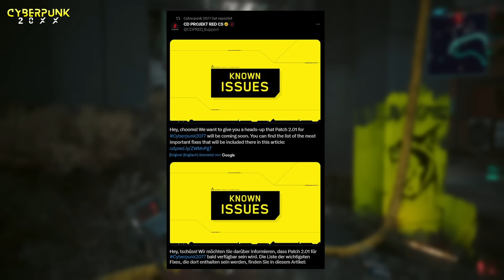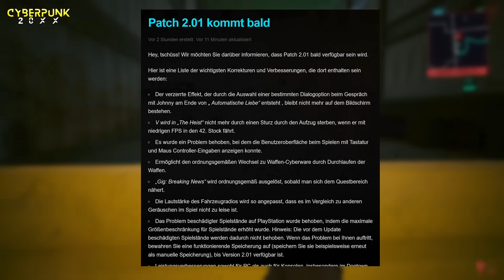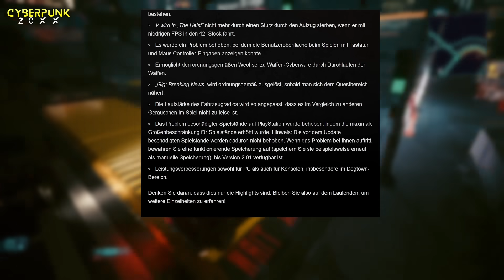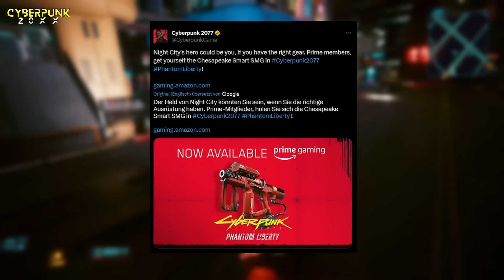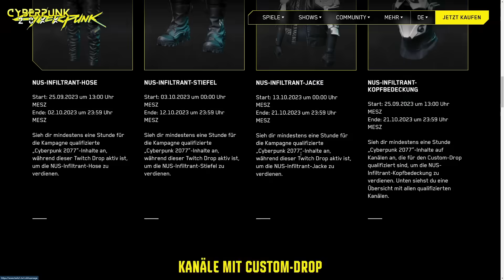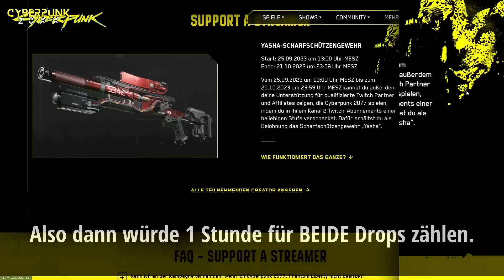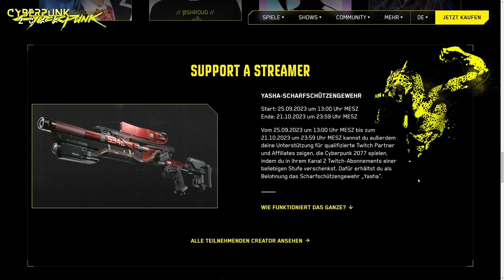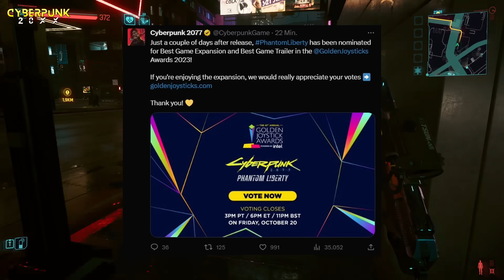Update 2.01, EXTRA Items, Soundtrack & MEHR! Cyberpunk 2077 NEWS Update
Amazon Item

✳️MEINE PARTNER✳️
HOLY Energie Drinks & Tea OHNE Bul_Sh_!